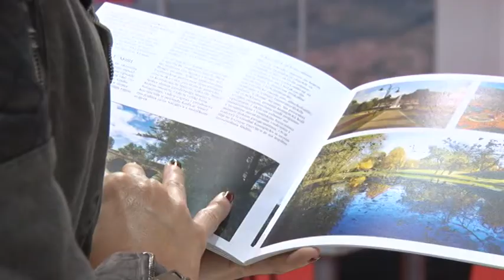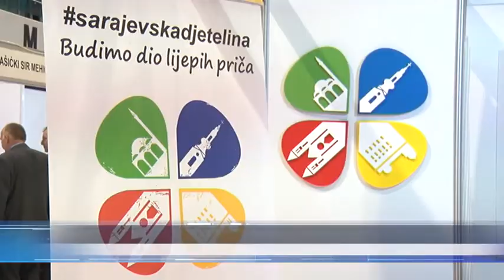U Sarajevu otvoren 40. Međunarodni festival turizma i ugostiteljstva